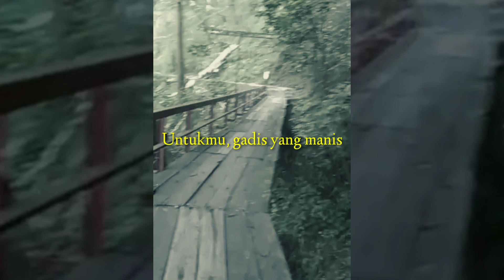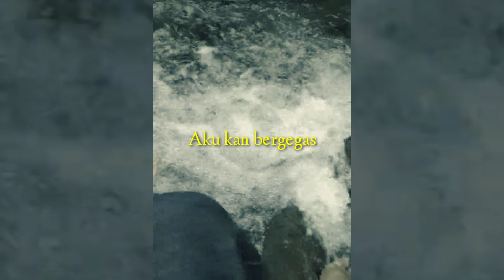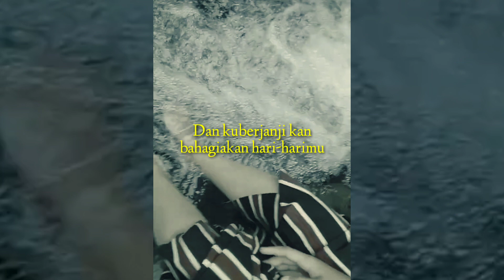Andika BuncAzca - Untuk Gadis Yang Manis (Official Lyric Video)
Telah rilis lagu ke-10 dari Album TITIP SALAM UNTUKNYA.

Title: Untuk Gadis Yang Manis
Song Writter: Andika BuncAzca
Artist: Andika BuncAzca
Album: Titip Salam Untuknya
Number Track: 10
Record: SJK Musik Studio
Arr, Mix, Master by Andika BuncAzca
Dirrected video by Andika BuncAzca
Inframe: Annisa Damayanti Utami (Nismay)
Location: Curug Lawe, Semarang

LIRIK
Untukmu gadis yang manis, tahanlah rasamu
Tetaplah menunggu hingga kuberani ungkapkan cintaku
Untukmu gadis yang baik, mohonlah menunggu
Kusiapkan diriku tuk katakan aku cinta kamu

Bersabarlah, aku kan bergegas (2x)

Maukah kau terima perasaanku?
Dan kuberjanji kan bahagiakan hari-harimu
Bersediakah menjalani cintamu bersamaku slalu,
Selama-lamanya

Dengarkan keseluruhan lagu di album TITIP SALAM UNTUKNYA:

BuncAzca Ongaku Sutajio @2020